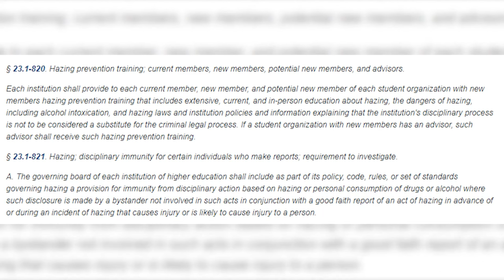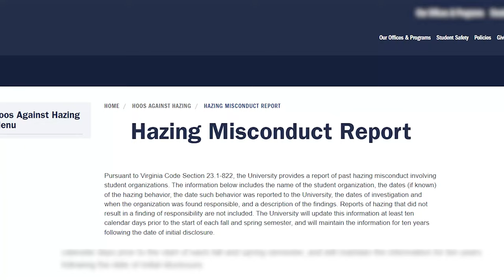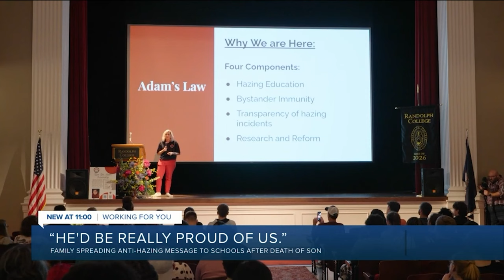Interview: Senator Boysko on Anti-Hazing Legislation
We spoke with Virginia Senator Jennifer B. Boysko, chief patron of Adam's Law on passing anti-hazing legislation. We also examine the impact on UVA, specifically in regards to its new required program, Hoos Against Hazing.

Select Footage from Richmond Times Dispatch, WTVR CBS 6, WTOL 11, The VIP Podcast, WSLS 10, and the Virginia Senate Archives.

Produced by Virginia Pillion and Kevin Grieco.